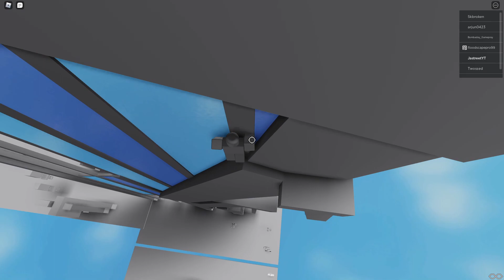n - Roblox Obby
Uhh i practiced like a couple months ago for like a hour and now i practiced for like 20 minutes and beat it.

(Obby Info)
Difficulty : Tier 14 / 15?

Time Spent : 2 - 3 Hours

Detail : 6/10

Gameplay : 7/10

Creator(s) : Regionality

(Other Information)